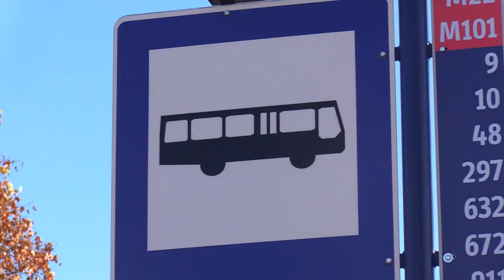Nie ma kierowców, nie ma kursów 08.11.2022